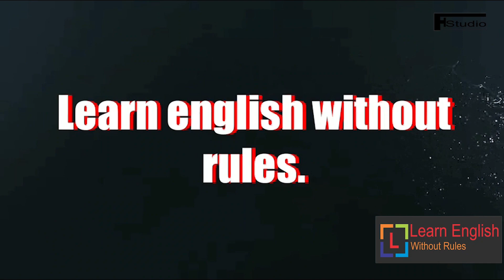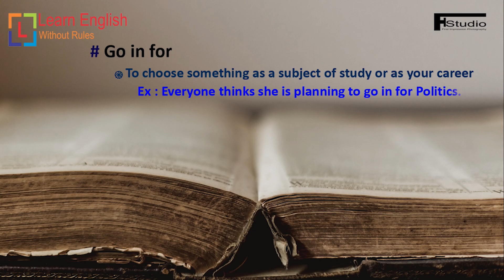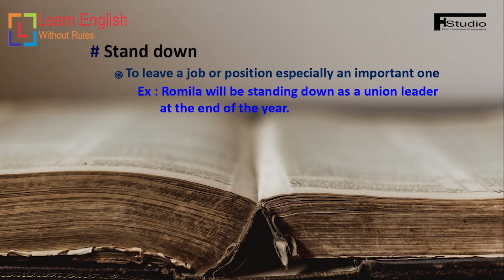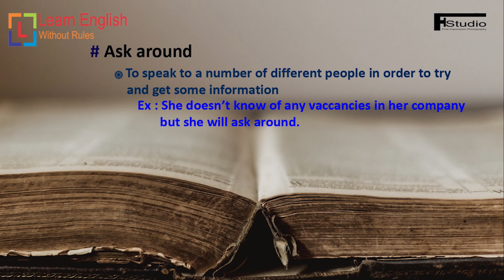Phrasal Verb [Day - 44]